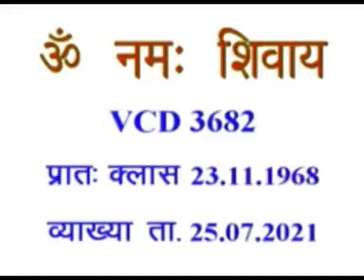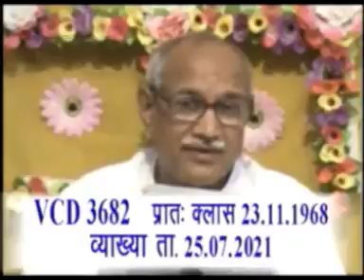VCD 3682eng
Copyright :    AIVV